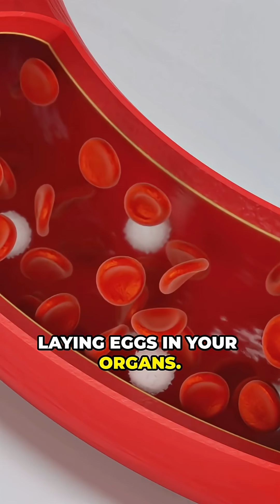Freshwater Snail: The Deadliest Creature You Never Noticed! 🐌☠️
Did you know that the seemingly innocent freshwater snail is one of the deadliest creatures on the planet? 🐌☠️ In this eye-opening video, we dive into the hidden dangers posed by these tiny mollusks, which harbor deadly schistosomiasis parasites that kill over 200,000 people each year! Discover how these parasites thrive in snails, releasing thousands of larvae into the water, ready to invade unsuspecting swimmers. From skin infections to severe organ damage, learn about the shocking consequences of swimming in contaminated waters. Always prioritize water safety! Want more thrilling wildlife facts and survival tips?